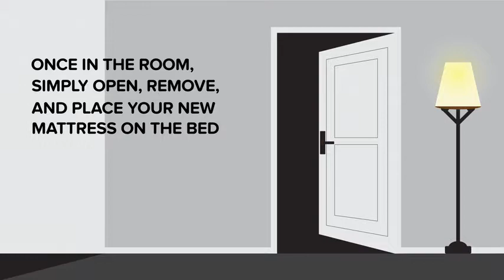Perfect Cloud UltraPlush 10 inch Memory Foam Mattress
You can sleep better.
With Perfect Cloud’s UltraPlush Mattress, you really can find the perfect sleep you’ve been longing for. Our thoroughly tested memory foam helps eliminate nervous tension caused from common head, neck, and shoulder pain, which frequently keep you awake and unrested. The luxurious multiple layer construction will help lull you into the needed sleep you are craving.

What does Gel-Infused mean exactly?
Our UltraPlush mattress pampers you with a cooling 2-inch gel-infused memory foam layer sandwiched in between a 1.5-inch top layer of plush air memory foam, and 6.5-inch bottom layer of HD Base Support memory foam. These layers are combined into a thick and luxurious 10-inch mattress to provide the maximum possible sleeping comfort you could ever dream of.

You can also read real customer reviews on amazon before buying

Top Customer Reviews
My wife and I found the UltraPlush to be too firm. We didn't like that the UltraPlush does not move with you at all, and felt like we were sleeping on a padded slab. We returned the UltraPlush (not as easy as they make it sound; but doable), and we ordered this Hybrid mattress instead. We love this Perfect Cloud Hybrid mattress! It has the soft, plush, cooling memory foam on top, and pocketed coils underneath that give it some movement and a little bounce; more like a traditional mattress. We have been sleeping soundly on this mattress from the get-go (and it's better for "adult" activity.

Another model of Best 10 inch Memory Foam Mattress you should know :
Try to compare with this :